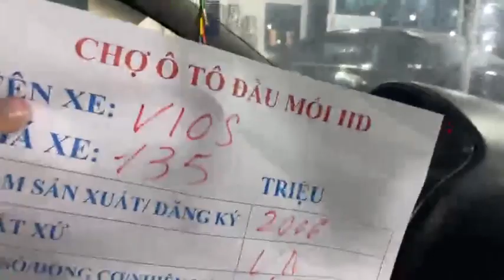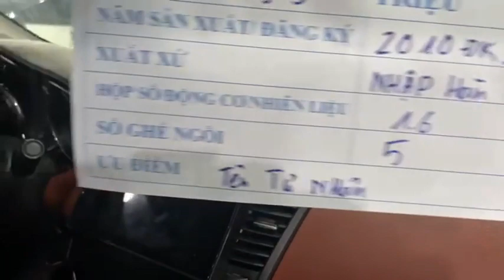Báo giá xe ô tô cũ giá rẻ mới nhất hiện nay tại Hải Dương